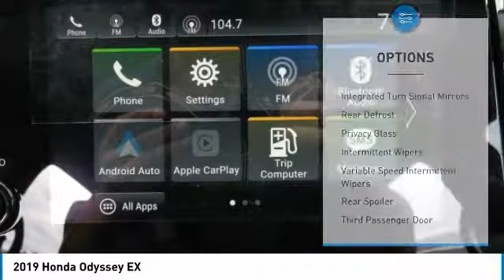2019 Honda Odyssey AH190329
2019 HONDA ODYSSEY Old Bridge, NJ
Stock# AH190329

BACK-UP CAMERA, HEATED FRONT SEATS, LANE DEPARTURE WARNING, BLUETOOTH, MP3 Player, BLIND SPOT MONITORING, CHILD LOCKS, 3RD ROW SEAT, KEYLESS ENTRY, 28 MPG Highway, SAT RADIO, ALLOY WHEELS.